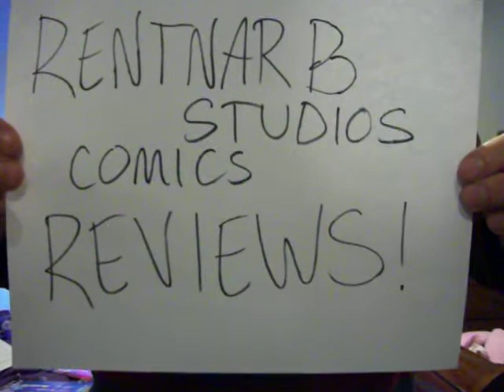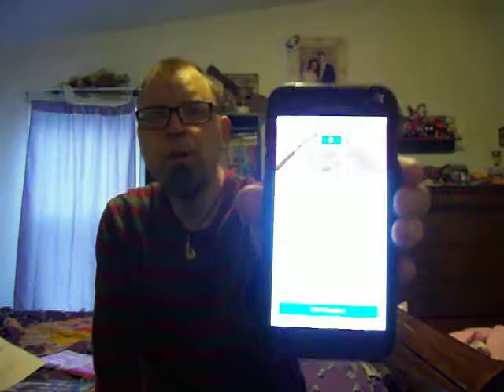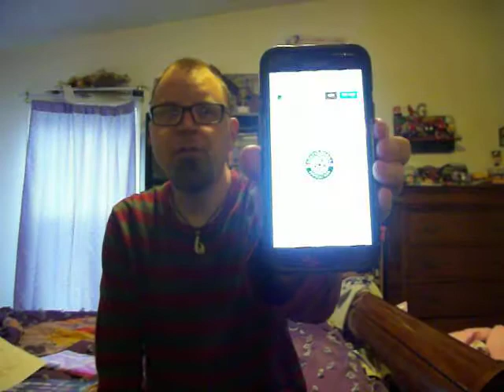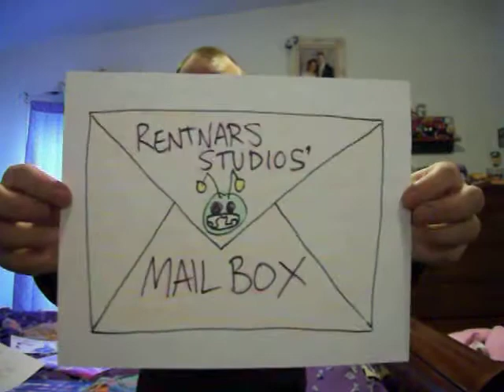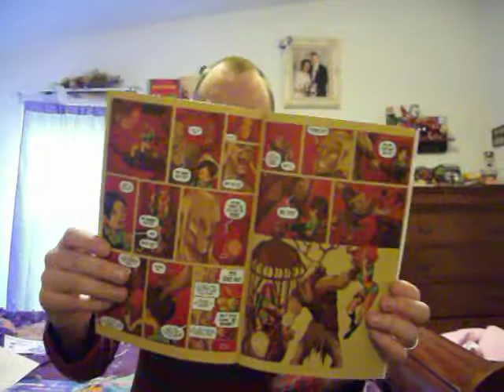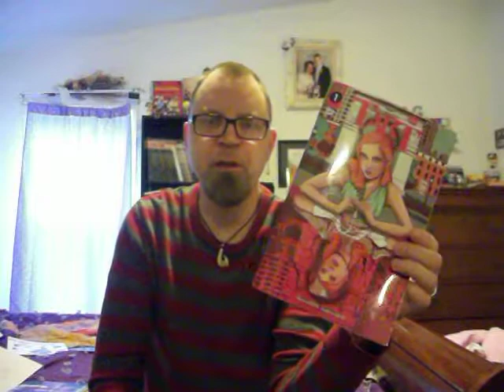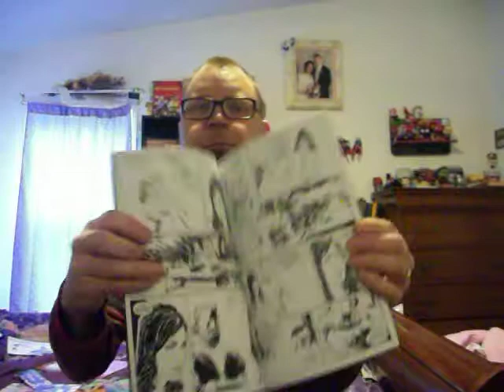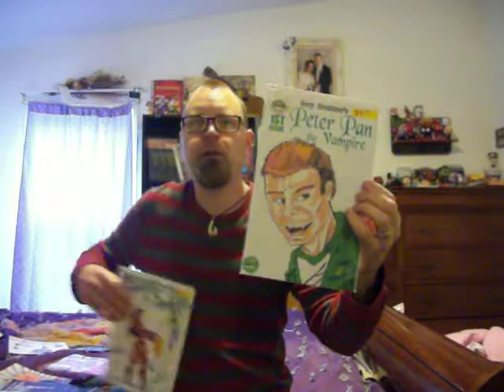Tart 1 & Woodland Creatures 1 Reviews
In this video I review Tart 1 that you can get your local comic shop to order by showing them this

and I review Woodland Creatures 1.